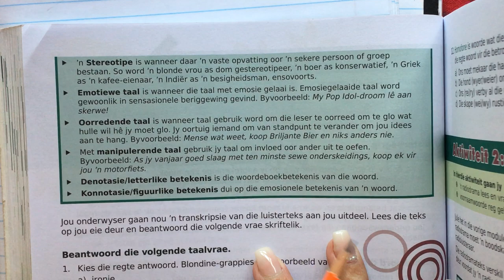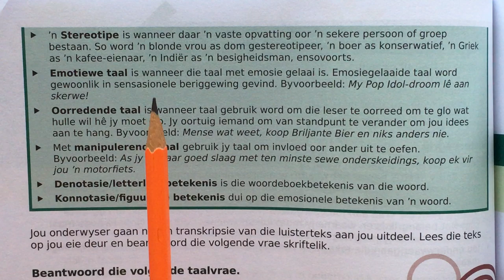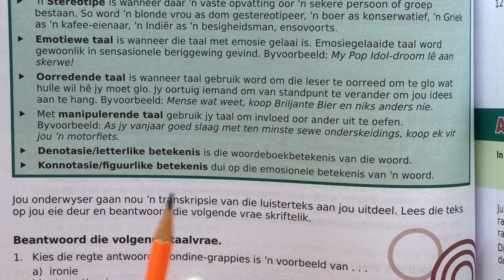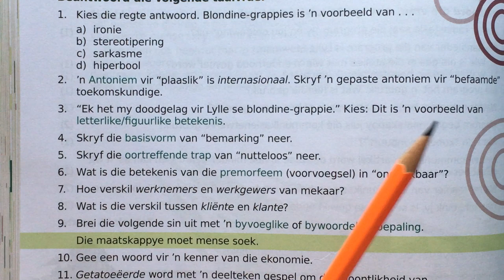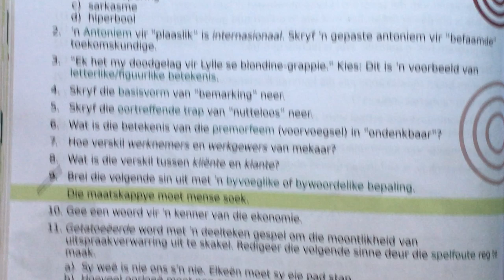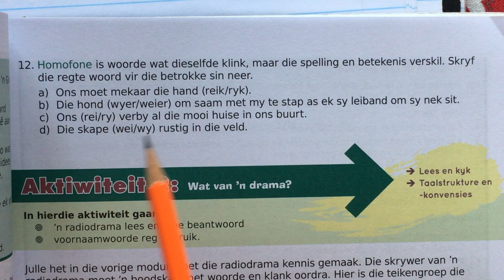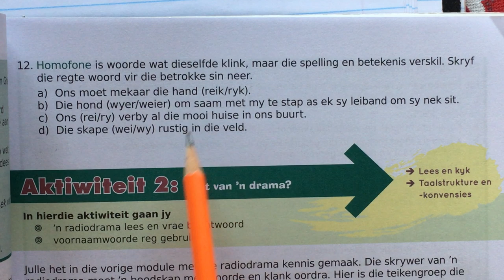AFRIKAANS GRAAD 8: 21 Mei 2020 - periode 1 (21081)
21 Mei 2020 om 08:00 - 08:25
Onderwyser: Me H Scheepers
Kode: 21081